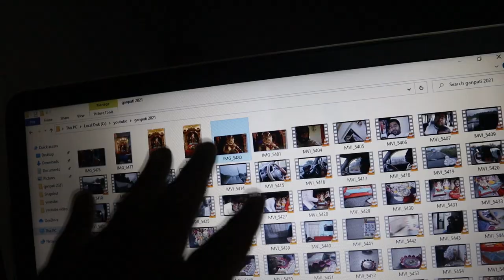Ganesh Aagman 2021 | Ecofriendly Ganesh Ustav 2021 | Ganpati Decoration | Thanekar Sagar Vlogs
This vlog is about our Home Ganesh Aagman 2021, Every year we celebrate Eco-Friendly Ganesh Festival at our Home.

I'm sharing my travel journey here on YouTube.

Eco-friendly Ganpati idols are made of natural materials, usually a blend of mud, red soil, or red clay

CANON M50

GO PRO

GO PRO MIC ADAPTER

GO PRO ACCESSORIES

BOYA MIC FOR CAMERA

Anyone can use this music in any of his video and also allow revenue.